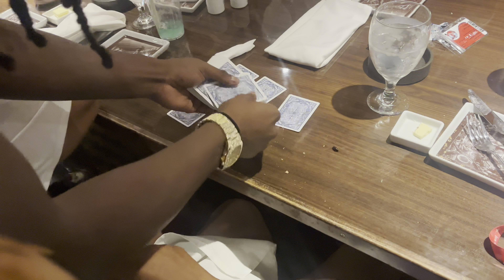GradTrip 👩🏽‍🎓🚢 || 8 day carnvial magic cruise!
come with me on my very first cruise 🚢 🥰(8 days , 3 stops) *puerto pico, dominican R republic, & grand turk* ontheroadto2ksubs share Watch till the end!